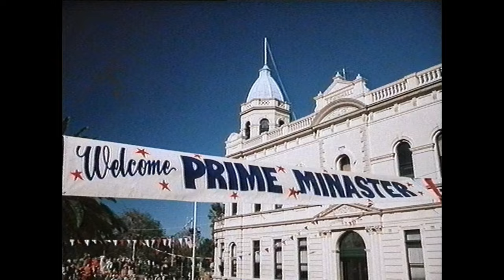The Dish (2000) UK Rental VHS Trailer (Sam Neill, Billy Mitchell, Roz Hammond, Chris-Robin Street)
From UK VHS Ex-Rental tape, Exit Wounds (2001)